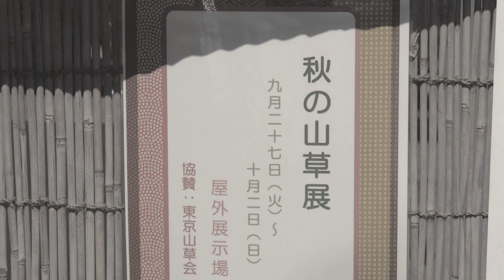金木犀等の秋のお花と曼珠沙華の見納め💘神代植物公園2022 Fragrant olive & Last red spider lily etc at Jindai botanical garden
金木犀の甘い香りが感じられる公園に秋のお花とこれが見納めになるであろう彼岸花が最後の姿を見せてくれました。秋の山草展から少しアップしました。
In the park where you can feel the sweet scent of fragrant olive, autumn flowers and red spider lily , which will be the last look, showed their last appearance.
在公园里，你可以感受到犀牛的芬芳，秋天的花朵和孤挺花，这将是最后的样子，展示了它们最后的样子。
ในสวนสาธารณะที่คุณจะได้สัมผัสกลิ่นหอมหวานของแรดหอม ดอกไม้ในฤดูใบไม้ร่วง และอะมาริลลิสกระจุกซึ่งจะเป็นรูปลักษณ์สุดท้ายที่แสดงให้เห็นการปรากฏตัวครั้งสุดท้ายของพวกมัน
가나기 犀의 달콤한 향기가 느껴지는 공원에 가을의 꽃과 이것이 겉으로 보이는 그 해안 꽃이 마지막 모습을 보여주었습니다.
Di taman di mana Anda bisa merasakan aroma manis badak harum, bunga musim gugur dan gugusan amarilis, yang akan menjadi tampilan terakhir, menunjukkan penampilan terakhir mereka.

BGMはノスタルジアの曲を使用しています。